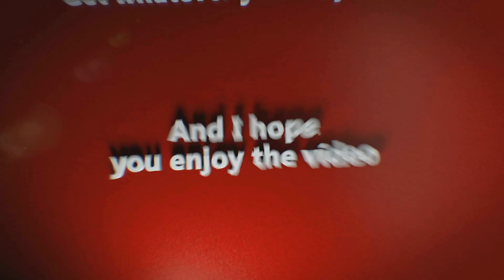Noob Places TOP 10 For The First Time! - Battlegrounds Highlights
Been playing PLAYERUNKNOWN'S Battlegrounds these past couple of days. This was just some clips I put together from last nights stream. Hope you guys enjoy :)